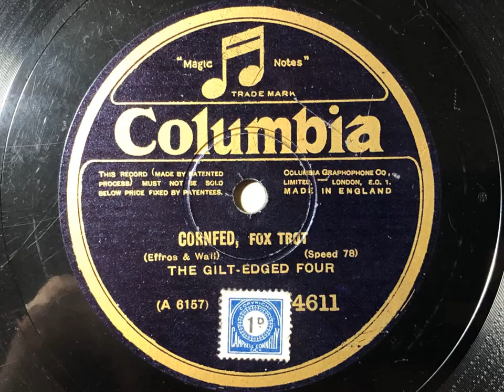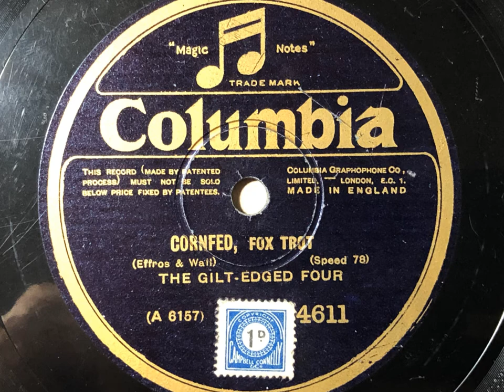Cornfed - The Gilt-Edged Four - Columbia 4611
This was the Gilt-Edged Four's last issued record. The group recorded a number of very nice jazz recordings in the mid 1920s, as a good example of hot small group bands of this period.

THE GILT-EDGED FOUR

Tom Smith, t / Al Starita, cl, as / Ray Starita, cl, ts / Sid Bright, p / Len Fillis, g